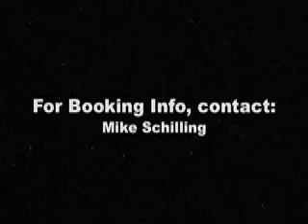Meet The Velvet Jones Band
Meet the guys, and learn just a bit aboutthem and their gear!